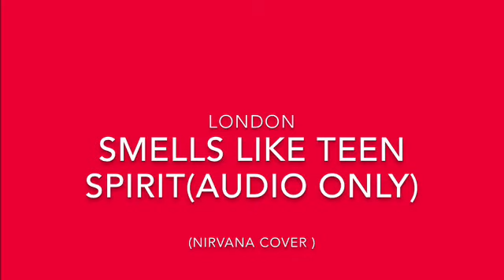London- Smells Like Teen Spirit B-Side (Audio)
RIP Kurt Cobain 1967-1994